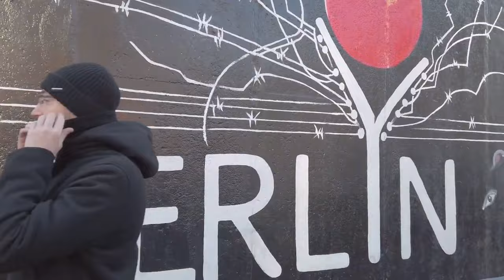Top 10 Must-Visit Destinations in Germany for Travel Enthusiasts | Peaceful Pathways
Are you a travel enthusiast looking for your next adventure? Look no further! In this video, we have compiled a list of the top 10 must-visit destinations in Germany.

From the historic streets of Berlin to the picturesque landscapes of the Black Forest, this video will take you on a virtual journey through some of the most beautiful and captivating spots in Germany.

Whether you're interested in history, culture, or natural beauty, this video has got you covered. So sit back, relax, and get ready to be inspired to plan your next unforgettable trip to Germany!

✅ Timestamps:

00:00 Introduction
00:29 Nuremberg
01:07 Black Forest
02:03 Lübeck
03:03 Romantic Rhine
03:53 Dresden
04:42 Rothenburg ob der Tauber
05:27 Heidelberg
06:25 Füssen
07:09 Munich
07:58 Berlin

Video Title: Top 10 Must-Visit Destinations in Germany for Travel Enthusiasts | Peaceful Pathways

The video has information on Top 10 Must-Visit Destinations in Germany for Travel Enthusiasts, But it also tries to cover the following subjects:

Germany Travel Must-See Places
Explore Germany's Attractions
Best Places In Germany

✅  About Peaceful Pathways:

Ready to embark on epic adventures and unlock the secrets of the world? Welcome to Peaceful Pathways, your ultimate travel guide for wanderlust souls!

Whether you're a seasoned traveler or just starting your journey, we've covered you with breathtaking 4K footage, soul-stirring music, and invaluable traveling tips. Get ready to explore hidden gems, discover cultural treasures, and immerse yourself in unforgettable experiences.

Join our vibrant community of travel enthusiasts as we dive deep into the art of wanderlust. From destination guides to budget-friendly hacks, we leave no stone unturned in helping you plan your dream trips.

So grab your passport, pack your sense of adventure, and let's embark on an extraordinary journey together. Let's make every trip an unforgettable one!